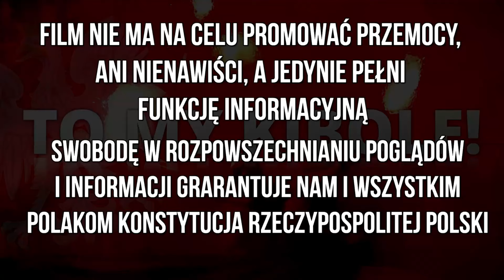RADOŚĆ PO GOLU I OPRAWA LECHII GDAŃSK NA DERBOWYM SPOTKANIU 19.05.2024